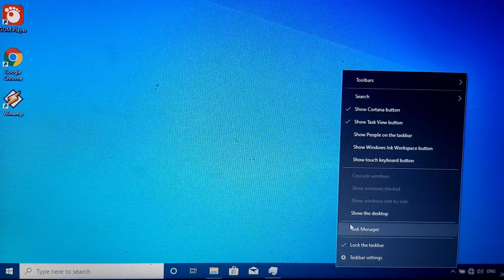Cara mengatasi menu Star Windows macet tidak bisa di Klik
Halo guys gimana nih kabar kalian? Aku doain semoga kalian selalu sehat...

jadi di video kali ini aku mau ngebagiin cara untuk mengatasi menu start windows yang eror tidak bisa di klik, nah buat kalian yang mengalami masalah kayak aku silakan simak video nya,,,

jadi cara ini berlaku untuk semua windows ya baik itu windows 7, 8 dan 10. Okecukup segini dulu tutorial kali ini semoga bermanfaat ya...